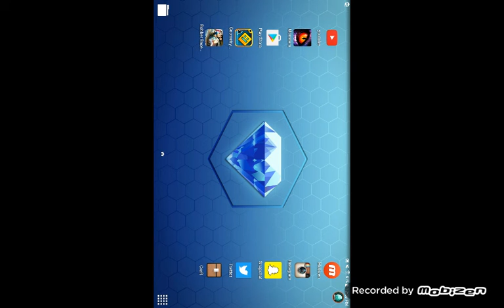ENFIN J'AI MON MONSTRE PRÉFÈRE (DROP ELEMENTAL)